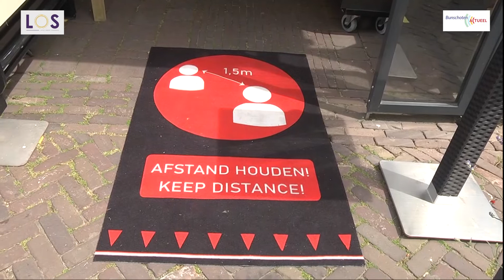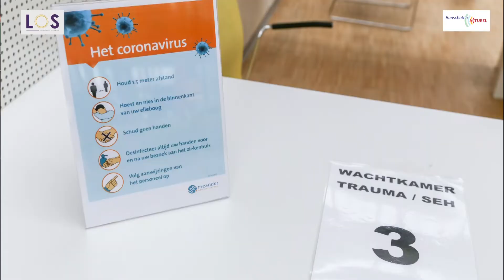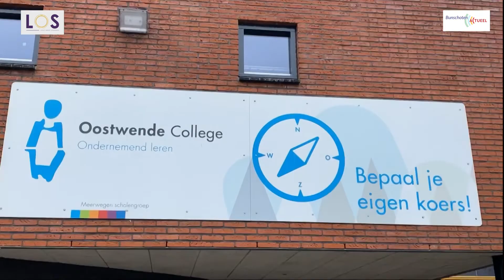Bunschoten Actueel 5 juni 2020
Aflevering 25 van Bunschoten Actueel, waarin deze keer te gast:
– Burgemeester Van de Groep
– Arie ter Beek, Museum Spakenburg
– Roely Folkertsma, Meander Medisch Centrum